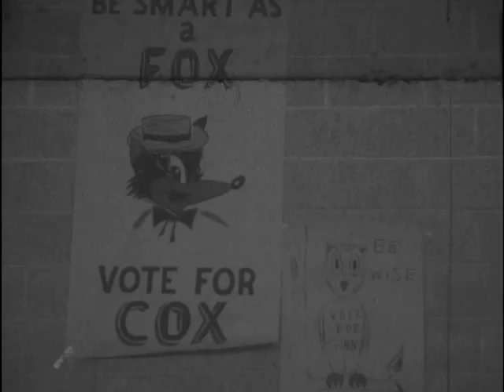Officers chosen for Girls State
(START FILM)
A roanoke girl, Vickie Reid has been chosen as lieutenant Governor at Girls state in Radford ...
(SHOW FILM)
While a Radford girl was selected as Governor. Diana Cox will take office officially today as the new governor of Girls state. Betsy Mundy, also of Radford is Attorney General of the organization. In Blacksburg, the new governor for Boys state will be inaugurated today. He is David Vaughn of Princess anne county who won out over his opponent by a slim forty vote margin. Preston Hodges of Norfolk was voted Lievtenant Governor and Tam Ackiss of Back Bay is Attorney General. Campaigning for the offices was hot and heavy yesterday with posters and political speeches filling the hallways at Radford and V P I.